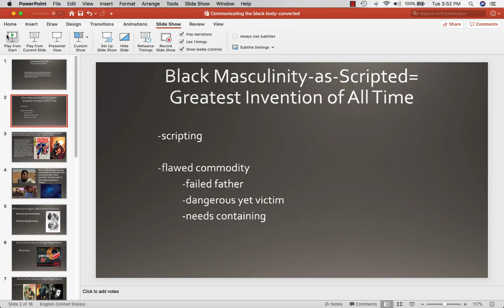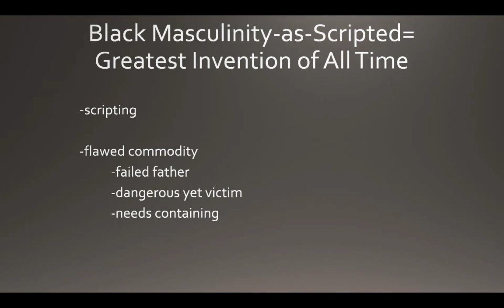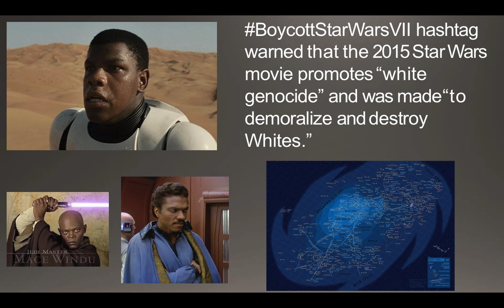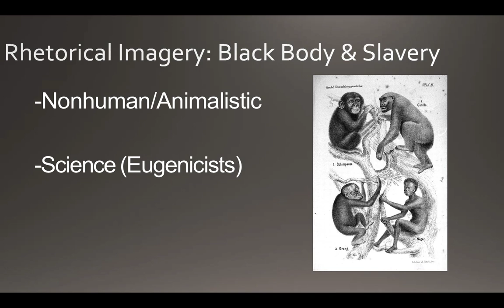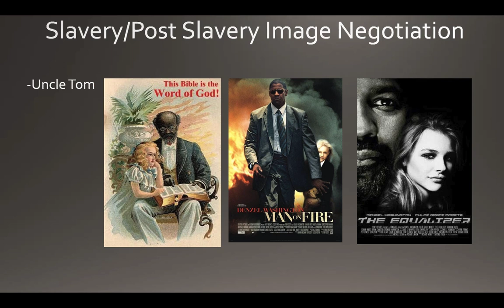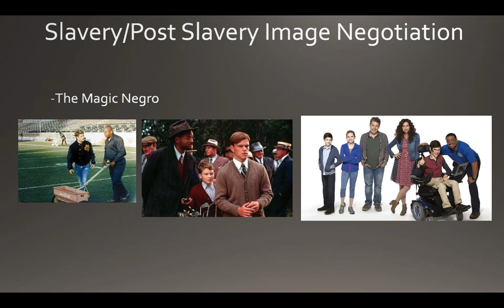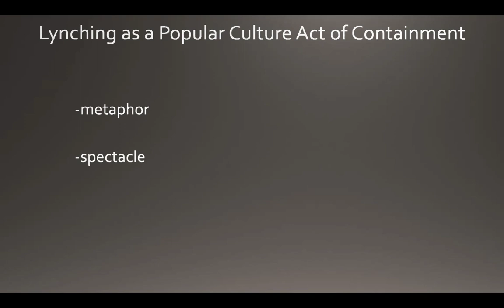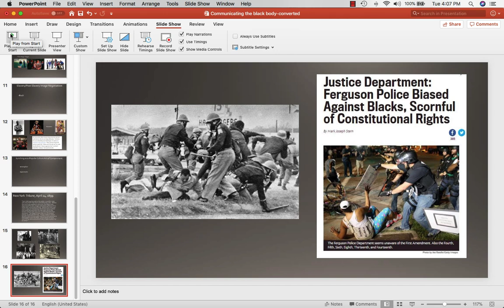Black male body